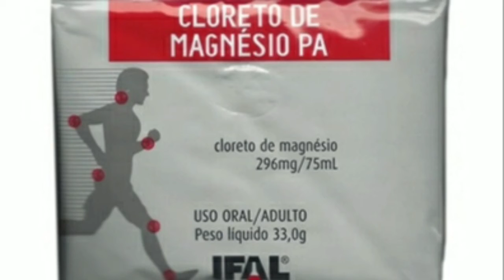TUDO sobre cloreto de MAGNÉSIO P.A VOCÊ irá se ARREPENDER com tantos BENEFICIOS